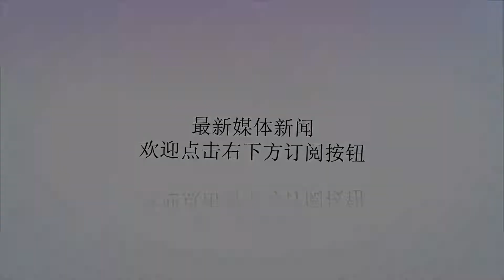意甲工资榜出炉！C罗冠绝榜首 薪水是第二名3倍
谢谢！C罗薪水冠军意甲9月过后欧洲主流联赛纷纷关闭了夏季转会窗口。意大利《米兰体育报》披露了新赛季意甲球员的薪资排名。不出意外，C罗以3100万欧元的年薪排名第一，是第二名伊瓜因年薪（950万欧元）的3倍还要多。工意甲联赛的总薪资大概为11亿欧元。尤文图斯亿2.1亿的总工资支出排名意甲第一，第二名为AC米兰，达到了1.4亿欧元。之后分别是国际米兰（1.16亿欧元），罗马（1亿欧元），那不勒斯（9400万欧元）和拉齐奥（6600万欧元）。那不勒斯上赛季排名第二，但薪资仅仅排名第五，堪称运营典范。意甲球员工资前20名排名：1C罗（尤文图斯）-3100万2伊瓜因（AC米兰）-950万3迪巴拉（尤文图斯）-700万4皮亚尼奇（尤文图斯）-650万5道格拉斯-科斯塔（尤文图斯）-600万5多纳鲁马（AC米兰）-600万7博努奇（尤文图斯）-550万8埃姆雷-詹（尤文图斯）-500万9因西涅（那不勒斯）-460万10伊卡尔迪（国际米兰）-450万10纳因戈兰（国际米兰）-450万10哲科（罗马）-450万13佩里西奇（国际米兰）-400万13赫迪拉（尤文图斯）-400万13曼朱基奇（尤文图斯）-400万13基耶利尼（尤文图斯）-400万13马图伊迪（尤文图斯）-400万13夸德拉多（尤文图斯）-400万13什琴斯尼（尤文图斯）-400万13梅尔滕斯（那不勒斯）-400万